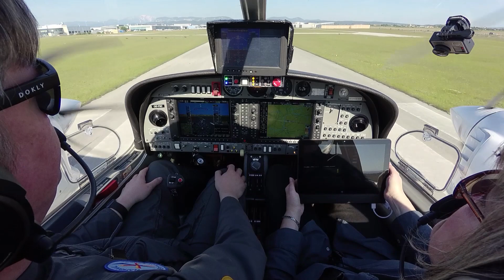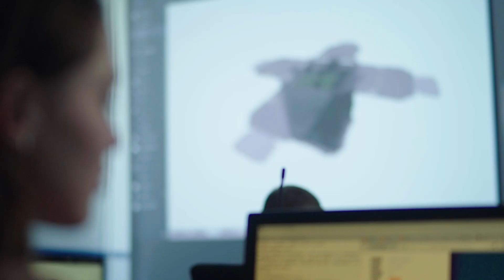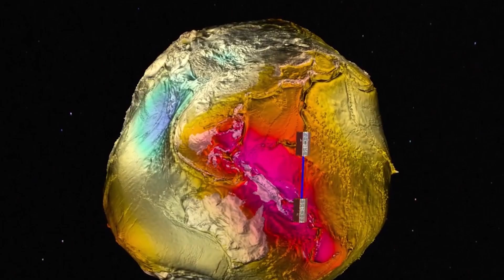Visionen für die neue TUM Fakultät für Luftfahrt, Raumfahrt und Geodäsie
Die neue Fakultät für Luftfahrt, Raumfahrt und Geodäsie (LRG) der Technischen Universität München (TUM) wird zum Wintersemester 2019 ihren Betrieb aufnehmen. Sie soll im Zentrum der bayerischen Luft- und Raumfahrtstrategie stehen, die Ministerpräsident Markus Söder am 1. Juli 2019 auf dem Forschungscampus Garching der TUM vorstellte. In den Bereichen Luftfahrt, Raumfahrt und Geodäsie hat die TUM über Jahrzehnte umfassende Expertisen aufgebaut, die nun in der neuen Fakultät gebündelt werden. Sie wird die drei Standorte Garching, Oberpfaffenhofen (DLR) und Ottobrunn/Taufkirchen umfassen. In Ottobrunn/Taufkirchen entsteht dafür ein neuer Universitätscampus, der im Endausbau über 50 Professuren beherbergen soll.

► Weitere Informationen